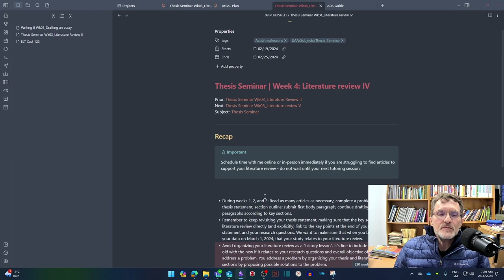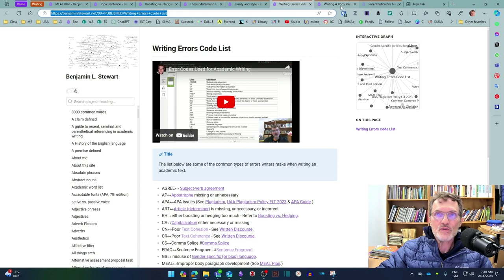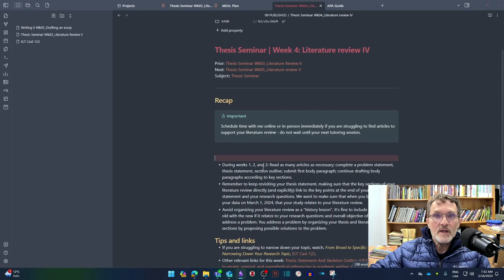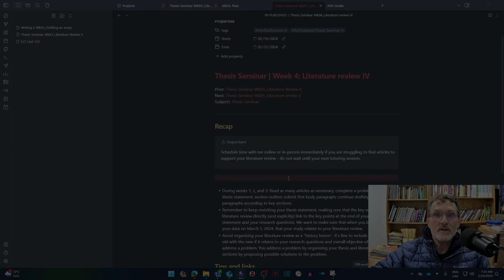Thesis Seminar Recap #4